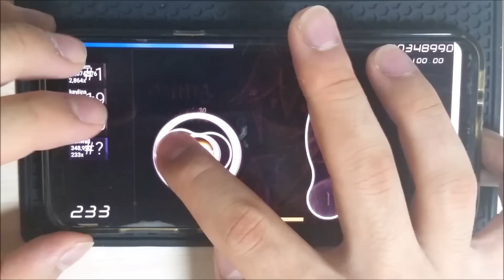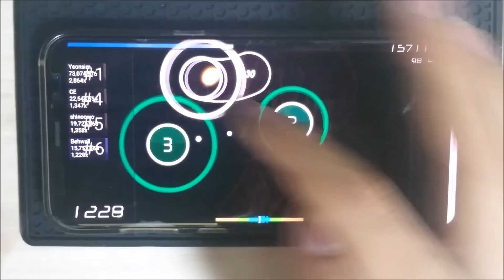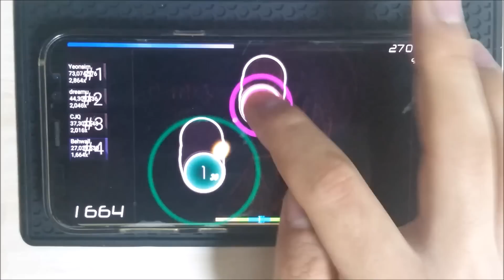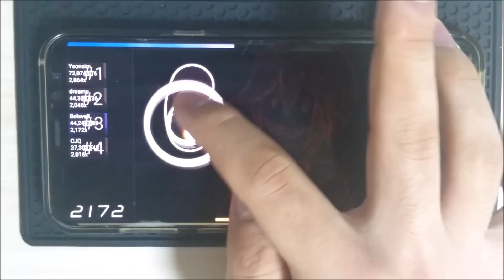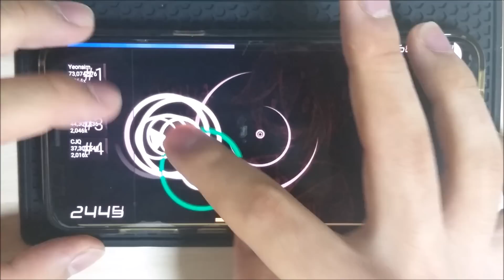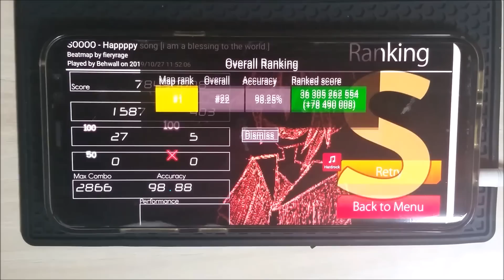osu!droid / SOOOO - Happppy song [i am a blessing to the world.] +HR FC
463.40 dpp , 1379.26 pp
Happppy Halloween :)

(Character Umaru ver_Skin by Ionracha & Hazevil)

Phone Device: Galaxy S8+

Record Device: Galaxy S5